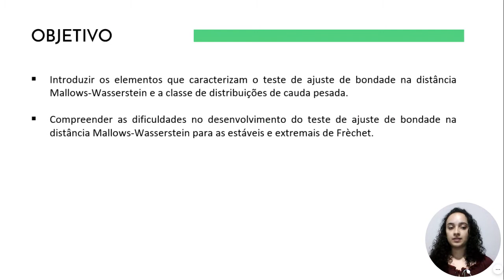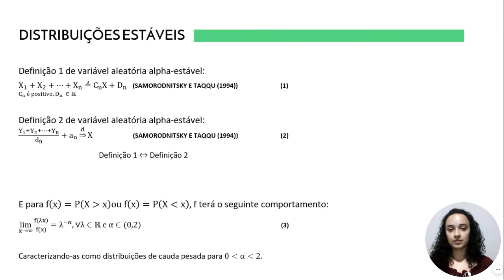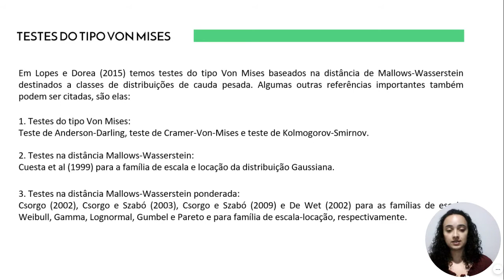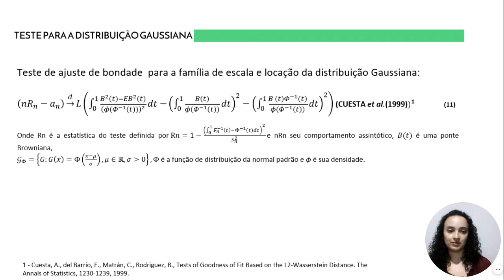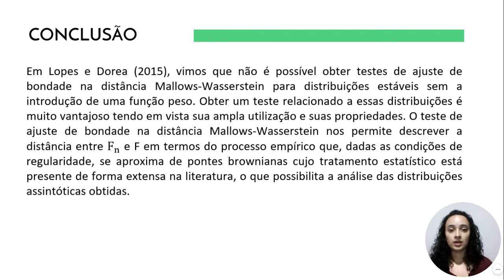(118-IFB) Como tratar a não normalidade de dados estatísticos através de testes de correlação na ...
(118-IFB) Como tratar a não normalidade de dados estatísticos através de testes de correlação na distância de Mallows-Wasserstein e o estudo de cauda pesada

Autor: Lycia Katarina Dantas e Araújo
Orientador: Luciene Pinheiro Lopes
Colaboradores: Distribuições de cauda pesada. Distribuições alpha-estáveis. Distância Mallows-Wasserstein. Testes de ajuste de bondade na distância Mallows-Wasserstein, pontes brownianas, variação regular.
Palavras-Chaves: Distribuições de cauda pesada. Distribuições alpha-estáveis. Distância Mallows-Wasserstein. Testes de ajuste de bondade na distância Mallows-Wasserstein, pontes brownianas, variação regular.